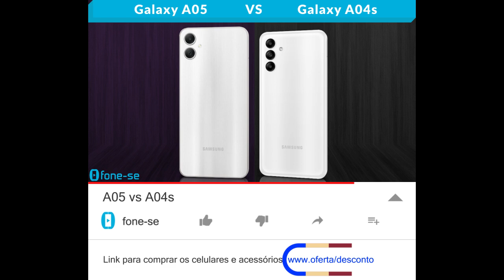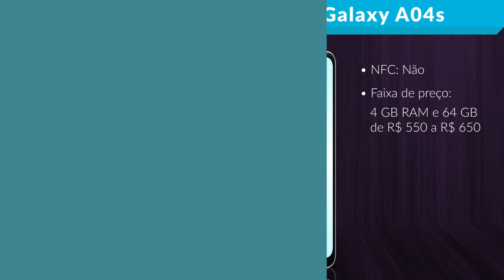A05 vs A04s (Comparativo & Preços)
A05 normal vs A04s. Confira a ficha técnica do Samsung Galaxy A05 e do Samsung Galaxy A04s, uma comparação de tamanho exclusiva (3D), e muito mais.

Links para comprar:

Pergunta:
No geral, o que vocês acharam do A05?